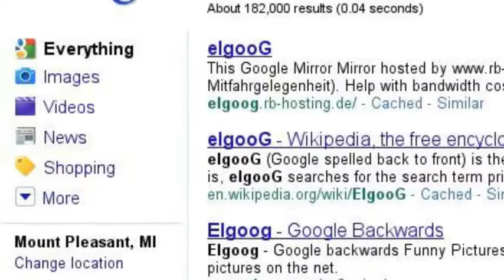test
It looksed cool.